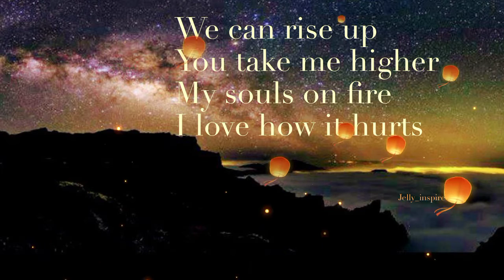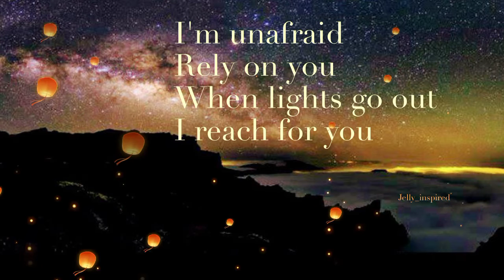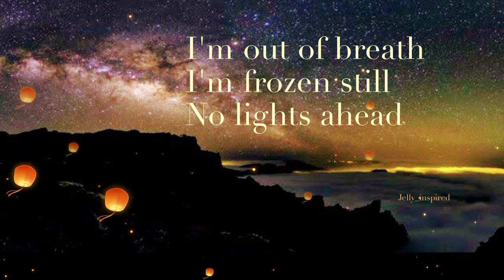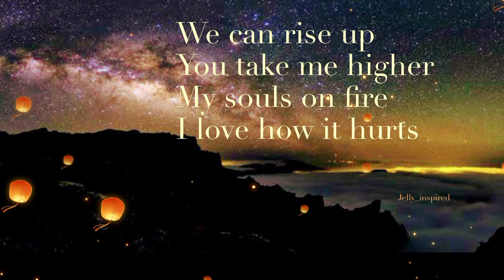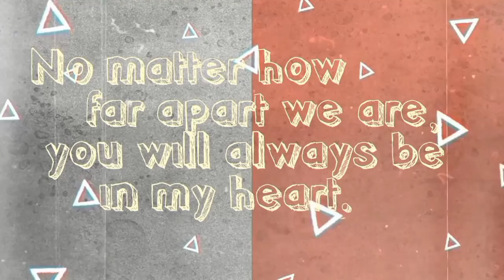Love How It Hurts (Lyrics)